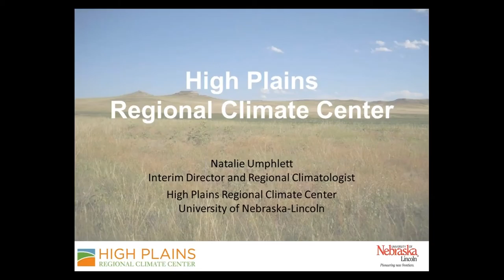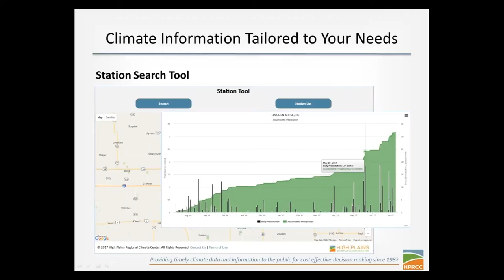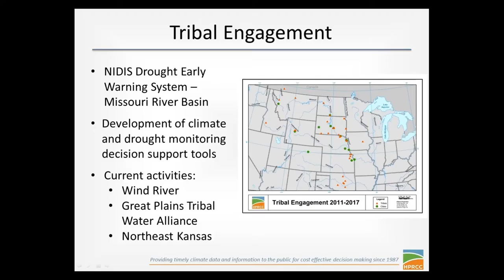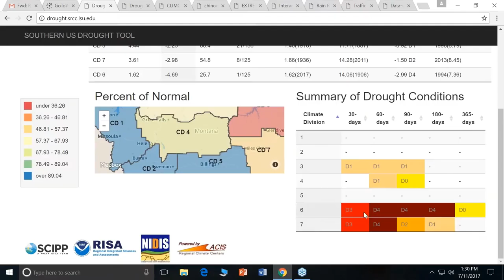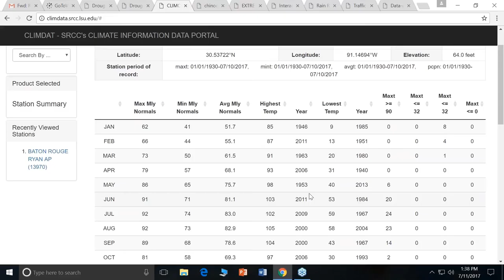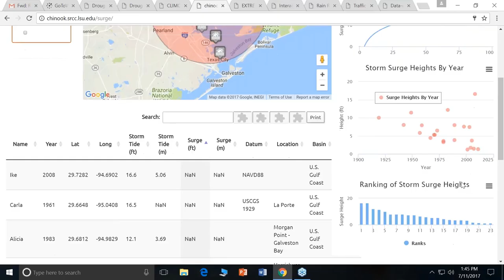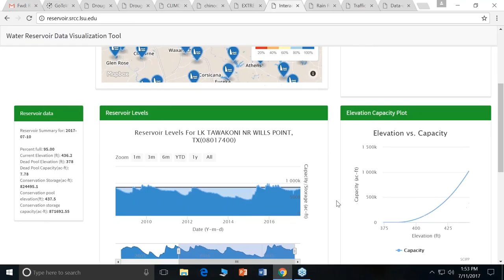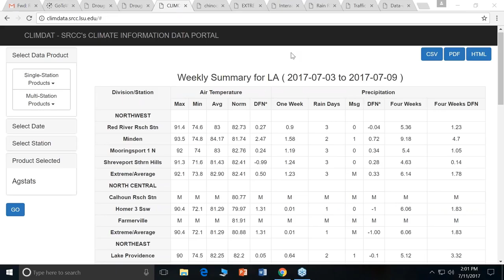NWS Climate Services Seminar, 7/11/2017, Regional Climate Center Overview: HPRCC & SRCC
"Natalie Umphlett is the interim director and regional climatologist of the High Plains Regional Climate Center (HPRCC). The HPRCC is housed at the University of Nebraska-Lincoln and its mission is to increase the use and availability of climate data and information in the High Plains region. Natalie joined the Center in 2008 and hasn't had a boring day of work since. She holds a B.S. in Meteorology/Climatology and an M.S. in Geosciences, both from the University of Nebraska-Lincoln. She is currently pursuing a Ph.D. in Natural Resource Sciences with a specialization in Climate Assessment and Impacts and is expected to graduate next year. Although she has lived in Nebraska for quite some time, she is originally from Gainesville, GA and became interested in the weather when a tornado hit her hometown, including her high school, on March 20, 1998. For fun, Natalie enjoys cooking, gardening, running, and traveling.

Born and raised in South Dakota, Kyle graduated with an undergraduate degree from the South Dakota School of Mines and Technology (SDSMT) in 2004. His major was interdisciplinary studies with an atmospheric sciences focus. During that time Kyle worked for the Animal and Range Sciences department at SDSU (S. Dak. St.). Following the completion of his B.S., Kyle worked for the South Dakota state climatologist at the time, Dr. Dennis Todey, installing mesonet stations throughout western South Dakota. He returned to SDSMT and completed his master's degree in 2007; his thesis focused on micrometeorology (trace gas fluxes/carbon budgets). Following the completion of his M.S., Kyle obtained employment at the Southern Regional Climate Center (SRCC) as the user services climatologist, beginning in 2008. He remained in that position until April 2017, at which point he was promoted to his current position of regional climatologist at the SRCC."